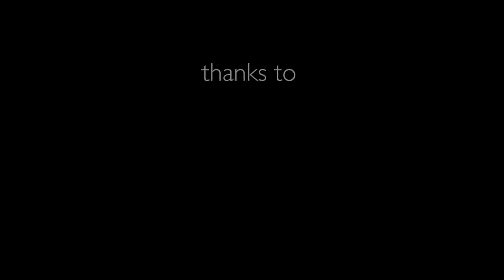DOGSLEDS AND SKI LINES IN SWEDEN - JW MountainVlogs S02E03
Lots of Swedish in this one - click subtitles for English!

You have probably seen countless films about skiers riding snowmobiles, snowcats and helicopters to access freeride lines and untracked powder, far from ski resorts or deep into the backcountry where no roads go. Well, so had we, and decided to do it differently this time. Enter Nicklas Blom from Riverlodge Huskys, the Åre-based photographer-turned-dogsled operator, who rounded up 20 of his trusty four-legged companions and shuttled our crew far into the Jämtland wilderness. The final destination was Almdalen, a secluded valley deep in the woods famous for defending the Swedish snow-depth record most winters. This year was no exception, and despite the challenging weather forecast and several weeks leading up to the trip marked by high winds and rain, we still found what we were looking for. Join Jacob, Lovisa and David as they explore this little nook of the country and find playful treeskiing, steep couloirs and good times around the campfire!

Thanks to

Skiing by

Filming by

Joakim Åslund
Sofia Sjöberg
Jacob Wester
Lovisa Rosengren
David Kantermo

Editing by
Jacob Wester
Sofia Sjöberg

Photography
Sofia Sjöberg

Music
This Love of Mine - The Hunts
Dramatica - Itai Argaman
Undertow - Low Light